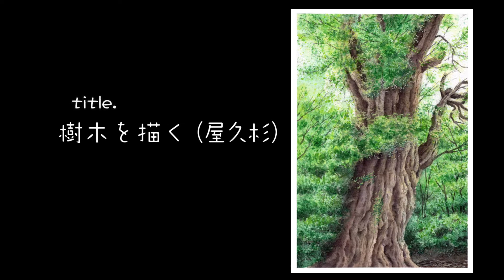水彩 ☆ 樹木を描くときの陰影を表現するコツを解説。屋久杉を参考に描く。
◉今回は丁寧にじっくり樹木を描きました。
前回の動画の応用編です。また陰影表現も解説しています。

◉色彩の関連動画リンク
◎「透明水彩」色をキレイに塗るための知識はコレ！①

◎「透明水彩」色をキレイに塗るための知識はコレ！②

◎「はじめての透明水彩③」透明水彩絵の具の豆知識。

◉動画内画材紹介商品のリンク
◎ウィンザー＆ニュートン プロフェショナル水彩
　◇単色

◎ウィンザー&ニュートン プロフェッショナル ウォーターカラー
水彩紙ブロック（メーカー廃番品です。）

◎ドクターマーチン ブリードプルーフホワイト

◉LINEスタンプ「夢幻の風」発売中！

◉BGM素材の提供

○新オープニング
「PeriTune」より

「You Tubeオーディオライブラリー」
曲：Everything Has a Beginning